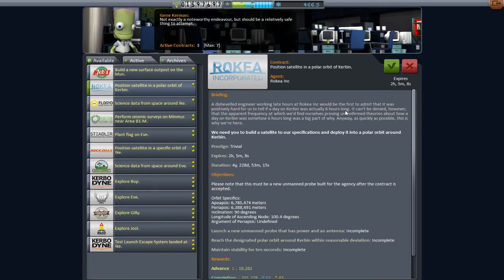Kerbal Space program Career Mode Playthrough - 28 - Ballard of the Orphans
After sending a probe to minmus for a contract we decide to do it again with a polar kerbin orbit.. Running into more issues with the Aldrin's chariot, and finding a fatal flaw in the orphans designs

Which always leave the way open for a rescue\repair mission, where Matford Kermin shows us what he learnt in space school